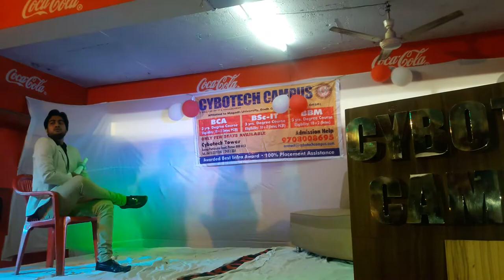A Comedy Act by me.................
Fresher's party
at (CYBOTECH CAMPUS, Boring Patliputra Road, Patna-13)
Date- 19.11.16